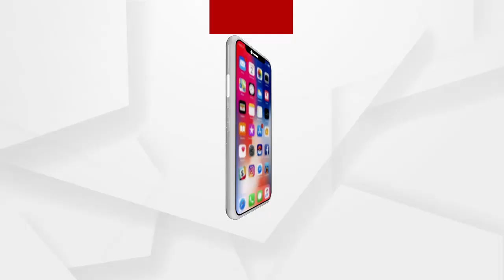ମନ୍ତ୍ରୀ ଅରୁଣ ସାହୁଙ୍କ ଇସ୍ତଫା ଦାବୀ କରିଲେ ପରୀର ବାପା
| Justice for Paree ମନ୍ତ୍ରୀ ଅରୁଣ ସାହୁଙ୍କ ଇସ୍ତଫା ଦାବୀ କରିଲେ ପରୀର ବାପା । ମନ୍ତ୍ରୀ ଭାବରେ ଅରୁଣ ସାହୁ ରହିଲେ ତଦନ୍ତ ରେ ସ୍ବଚ୍ଛତା ଆସିବ ନାହିଁ.